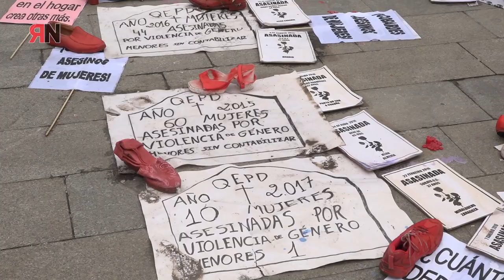Huelga de hambre contra la violencia machista.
El pasado jueves a las 8 de la tarde llegaron al centro de Madrid Gloria, Martina, Patricia, Marian, Susana, Sara, Sonia y Celia, con una idea clara, reclamar los derechos de las mujeres maltratadas. Iniciaron una huelga de hambre que no abandonarán hasta que sus reivindicaciones sean escuchadas por el poder político. Sus propuestas están recogidas un manifiesto de 25 puntos que, entre otras cosas, pide impulsar la ley de 2004 de medidas de protección integral contra la violencia de género, en la que se contemple la figura de "feminicidio".